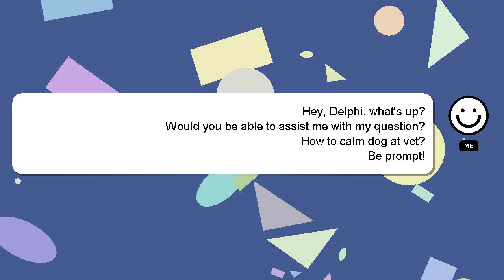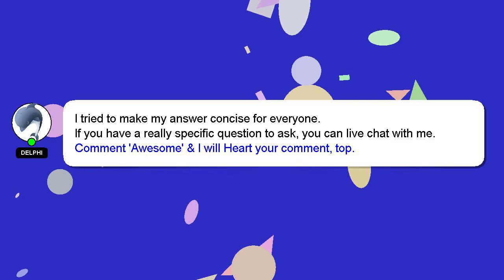How to calm dog at vet?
Here's a short introduction about myself, Hey, I am Delphi. I am happy to help you with your questions. - How to calm dog at vet?

Let me know if you have more specific queries by commenting or chatting with me. I will 'heart' your answer to show my gratitude for your contribution.

*2 What we are experimenting :*